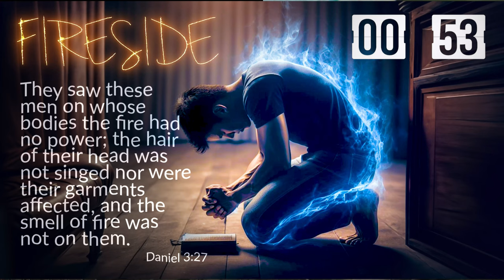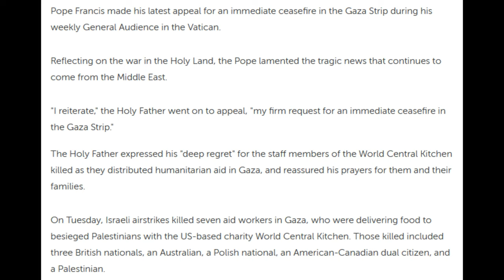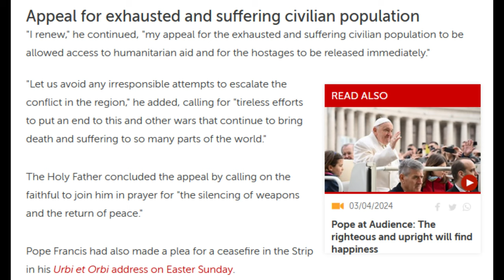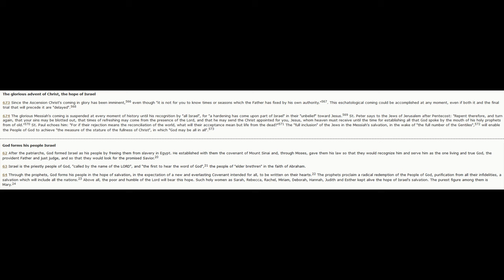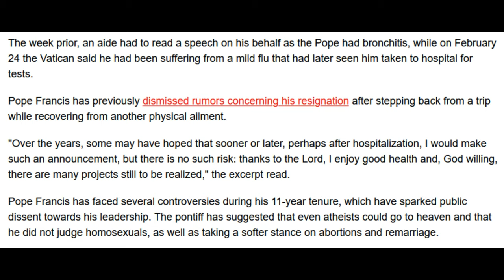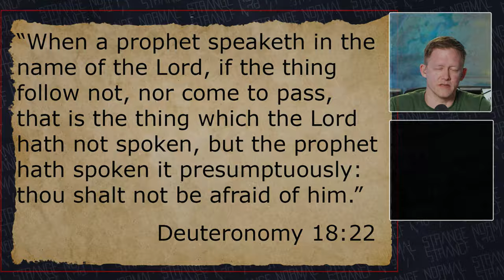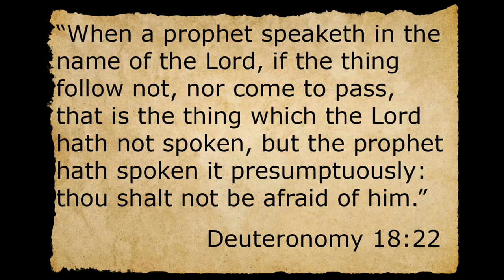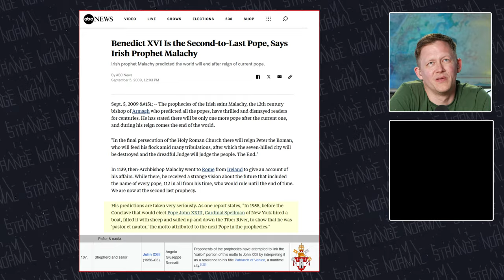The Pope's Prophecy - True or False?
Vatican, Gaza, and the setup that will bring the final events.

What's really going on?

If you think this information is important, or interesting, please consider supporting this podcast by donating.